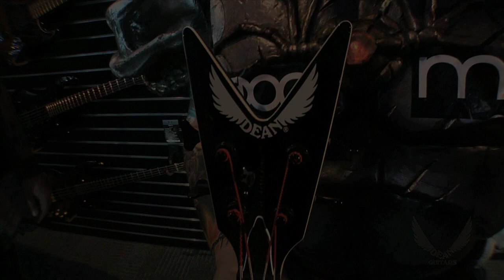Dean Guitars N.A.M.M. 2015 Highlights - Beefcake the Mighty